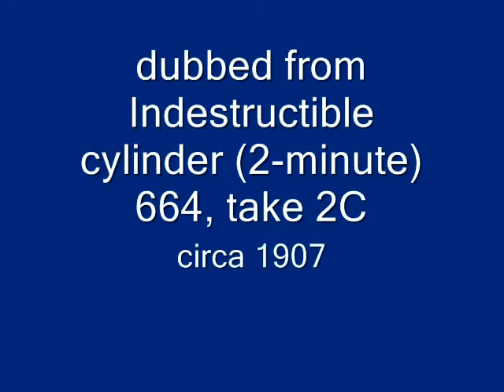Waltz from "The Merry Widow" performed by "Bohemian Orchetra" phonograph cylinder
dubbed from Albany Indestructible cylinder #664, take 2.  2-minute celluloid.